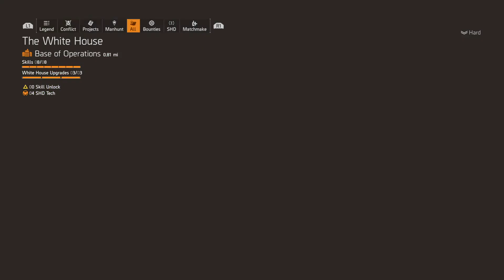Tom Clancy's The Division® 2 pistol flashlight blueprint